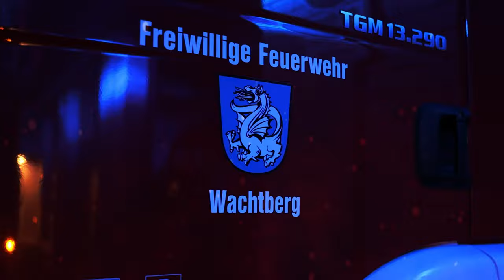Die FF Wachtberg sagt: Danke Markus!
Nach fast 20 Jahren übergeben Markus Zettelmeyer und Markus von Wirtz die Wehrleitung der Freiwilligen Feuerwehr Wachtberg an ein jüngeres Team.

Wir, die Feuerwehrleute der Freiwilligen Feuerwehr Wachtberg sagen für diese Zeit "Danke Markus!" und erinnern mit unserem Video an Einsätze, die Neuausstattung unserer 7 Löschgruppen und weitere spannende Ereignisse.

Wir haben viel erlebt und ihr bleibt uns als Mitglieder weiter erhalten.

Eure Feuerwehr